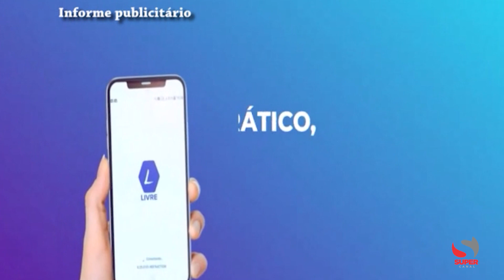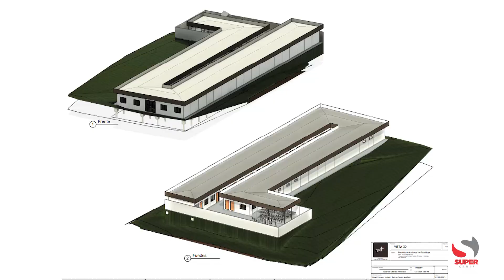Confira os destaques desta terça-feira (31/10/2023):